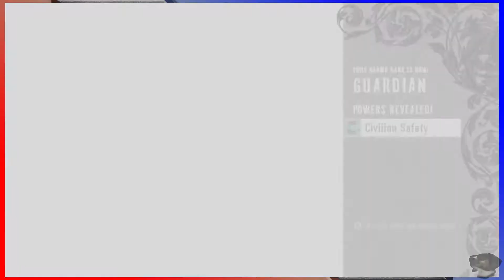inFAMOUS 2 [002 - Hello, New Marais] ETA Plays!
"No good can come from bad, ok?  I sang that song in high school."